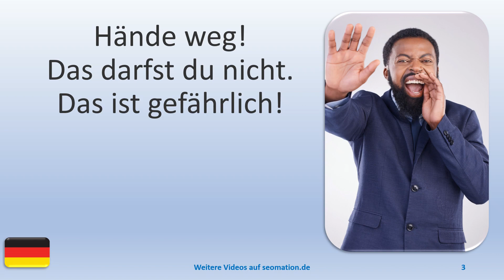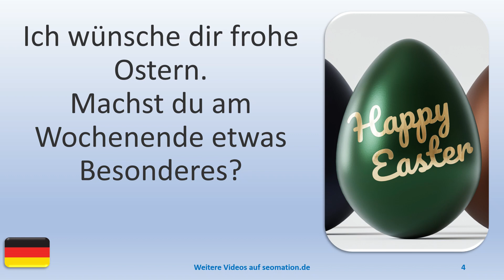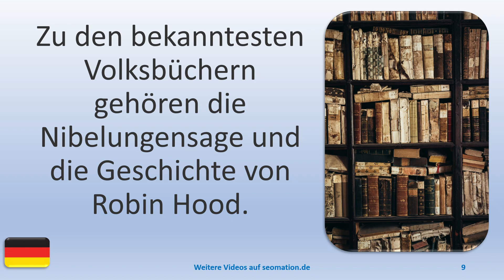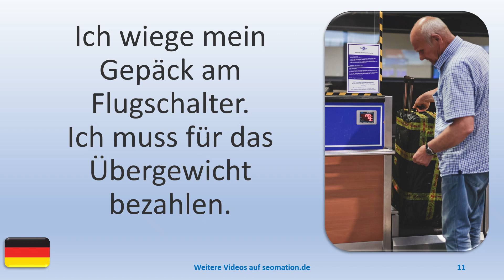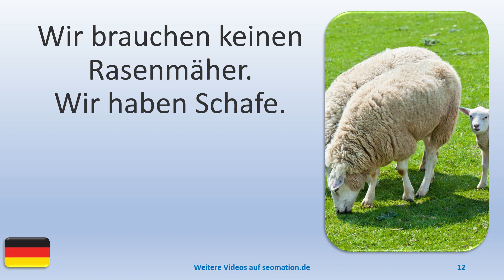▶️5263▶️ Ich lerne Deutsch mit Texten und Bildern in unterschiedlichen Situationen.